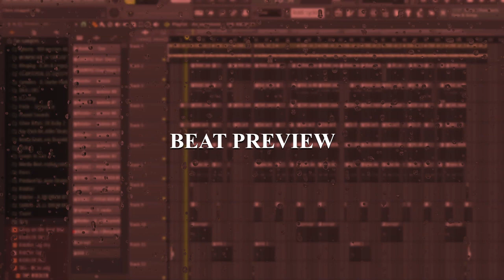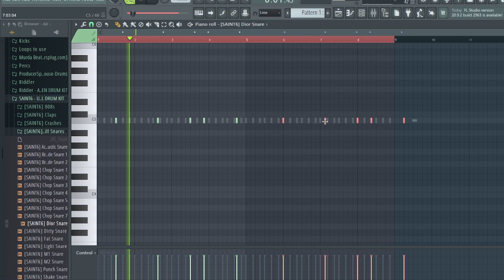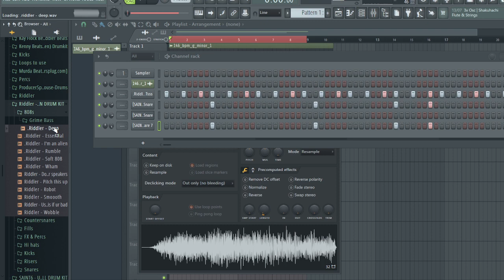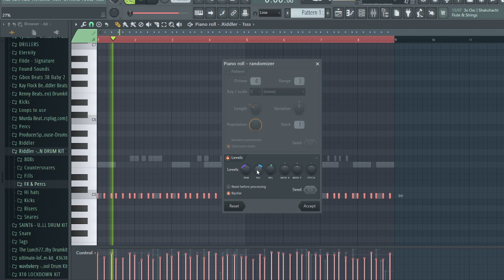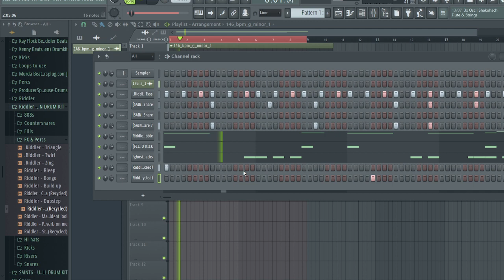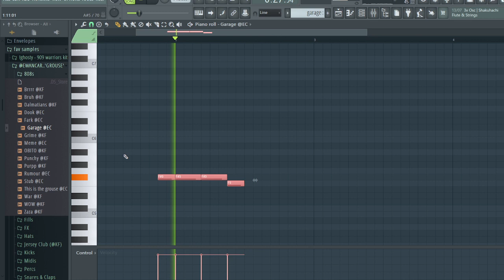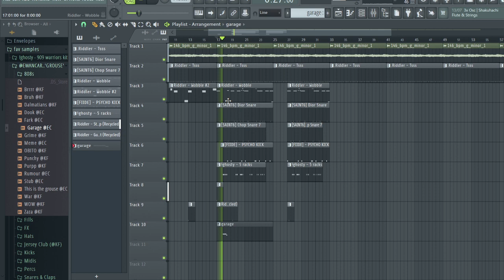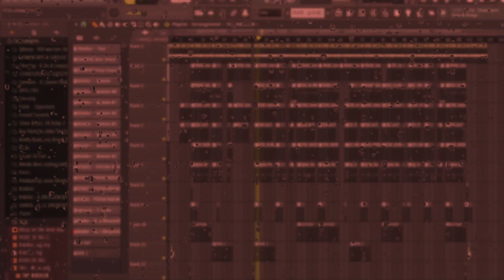HOW TO MAKE CRAZY DRILL BEATS FOR CHINX & DIGGA D (FL Studio Tutorial)